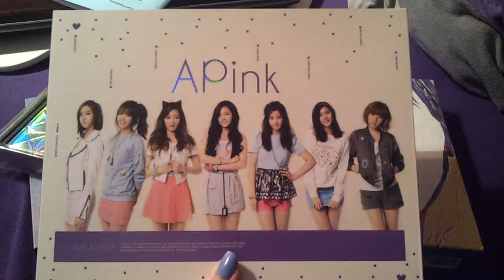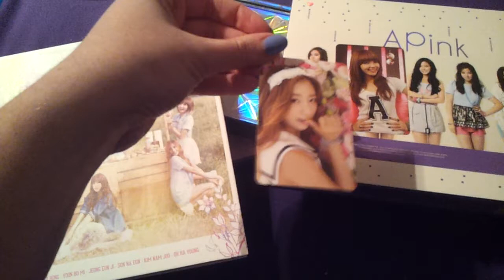#33 Kpop Haul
Another Haul, yay :D